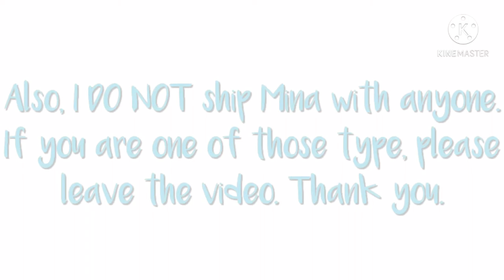Epic Rap Battles Of MHA!! Part 1 || Round 1: Katsuki Bakugou VS Mina Ashido